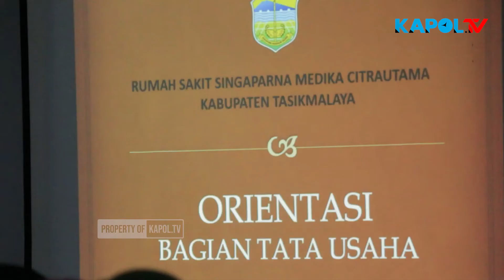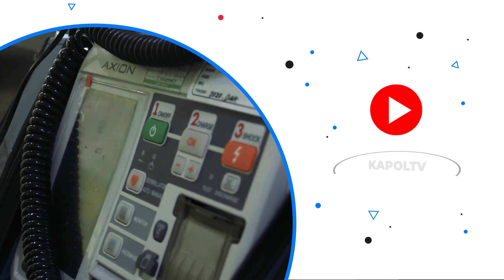RSUD SMC SIAPKAN SDM UNGGUL IMBANGI PERKEMBANGAN TEKNOLOGI